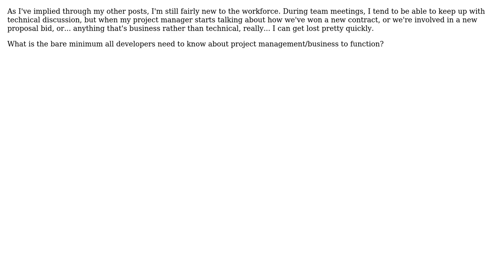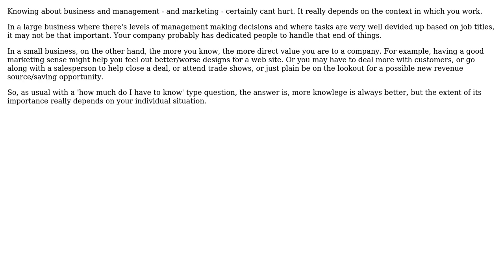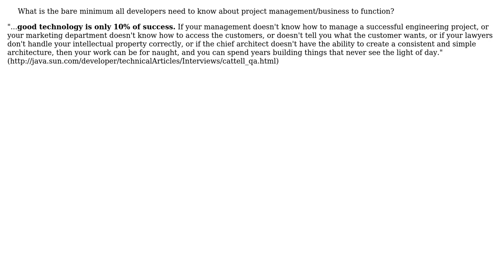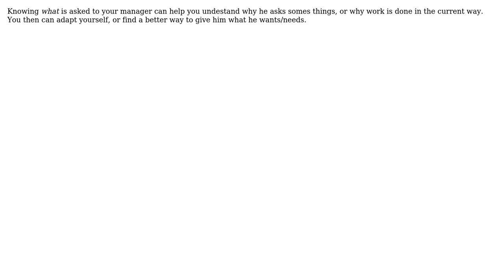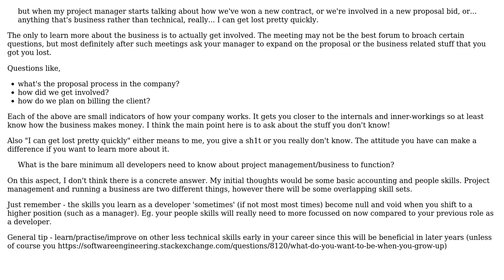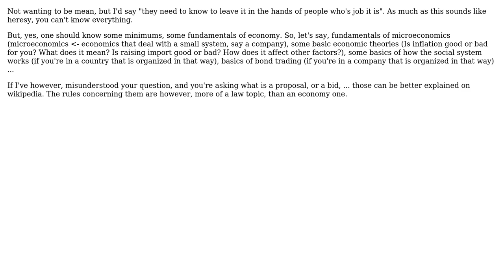Software Engineering: What do programmers have to know about business/management? (9 Solutions!!)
Software Engineering: What do programmers have to know about business/management?

With thanks & praise to God, and with thanks to the many people who have made this project possible! | Content (except music & images) licensed under CC BY-SA | Music | Images & others | With thanks to user Thomas Lotzer user Rook user Pops user PATRY Guillaume user Joonas Pulakka user JB King user GrandmasterB user gnat user David Thornley user Ahmad and the Stack Exchange Network Trademarks are property of their respective owners. You are responsible for your own actions.